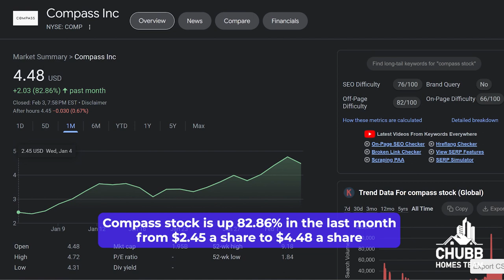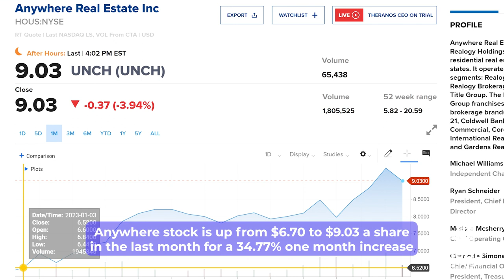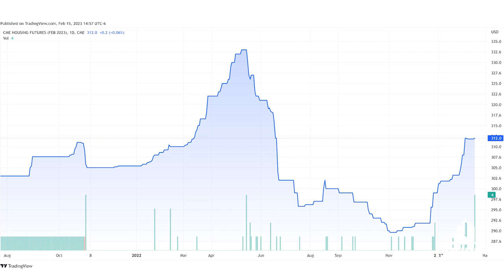What does Wall Street Know that you don't?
What does Wall Street know that we don't?

Recap of Video:
✅  Real Estate stocks are up a LOT!
✅  The Real Estate Futures Index has surged
✅  What fundamentals could be doing this?
Video Chapters
00:00 - Introduction
0:31 - What is going on with Real Estate equities
1:41 - What does Wall Street see that others don't?
2:46 - The Real Estate Futures Market
3:08 - What else does Wall Street see in the marketplace?
3:44 - What's the story with homebuilders?
4:27 - What lays ahead...
4:55 - Conclusion

Jeffrey works for and owns shares of eXp Realty. Stocks for the purpose of this video were on the close of February 3, 2023.